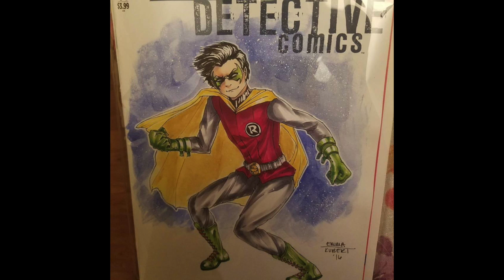Batman Day at Zapp Comics!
BATMAN DAY 2016!!!
EXCLUSIVE FREE BATMAN BOOK!
ANDY KUBERT will be signing from 3pm - 4pm
***Limit of 3 signatures per person***
SKETCH PARTY ALL DAY!!!
Bella Rachlin
Nick Justus
Vanessa Solis
Emma Kubert
Marki Wolfson
Idan Knafo Kerbis